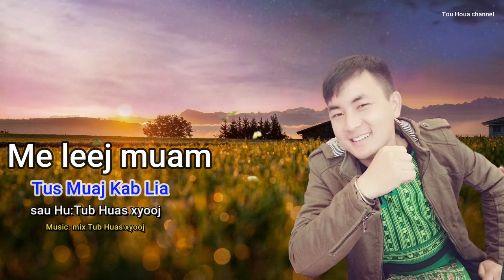leej muam tus muaj kab lia Hu tub huas xyooj